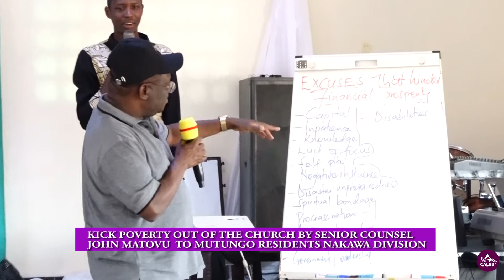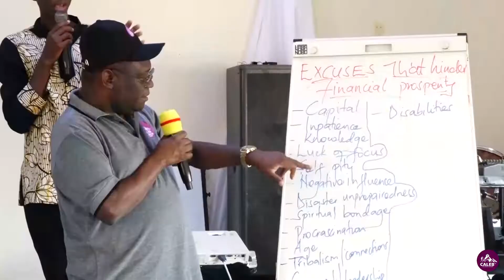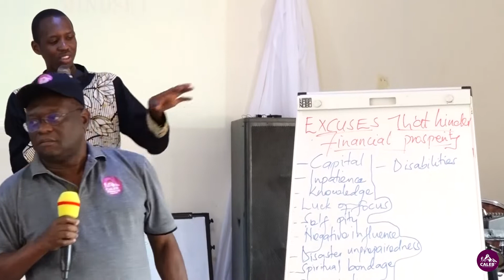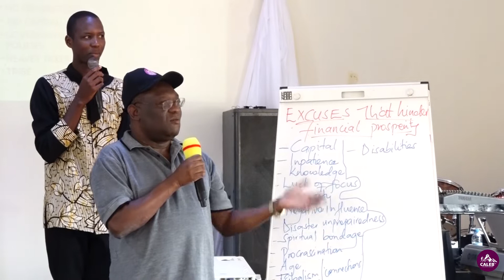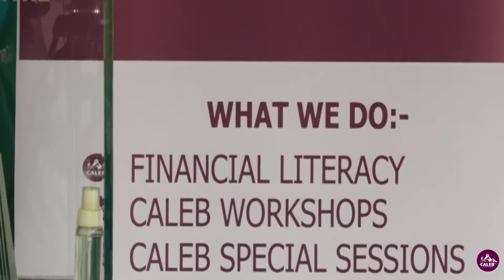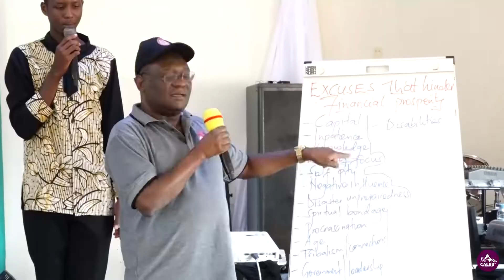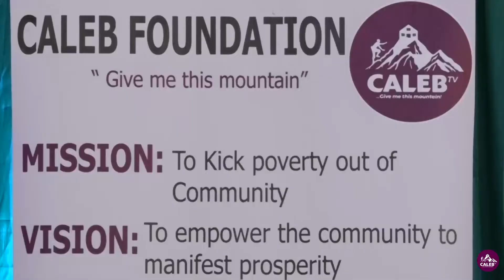MUTUNGO BIINA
FINANCIAL PROSPERITY IS EVERY ONES RIGHT